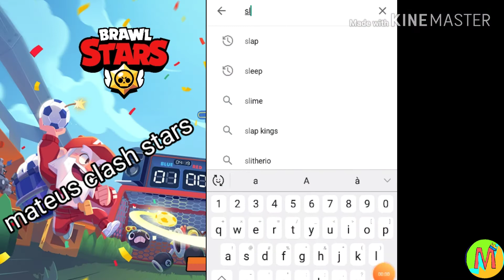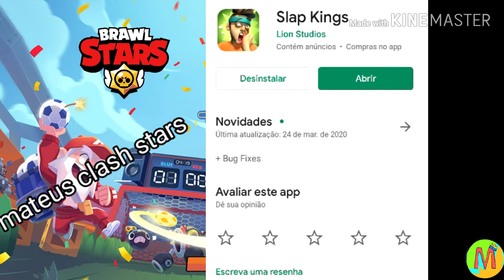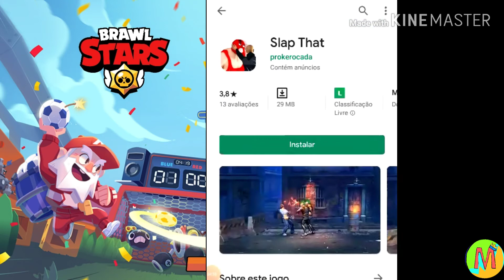Testando alguns apps de simulador de (TAPA)!!!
Deixa no comentario se gostaram da intro de início e do final

Assite o video todo por favor

Conto com vocês para chegar 1.000 inscrito o mais rapido possível

Quando chegar aos 1.000 inscrito vai ter uma surpresa

Os app que eu usei ta aqui abaixo